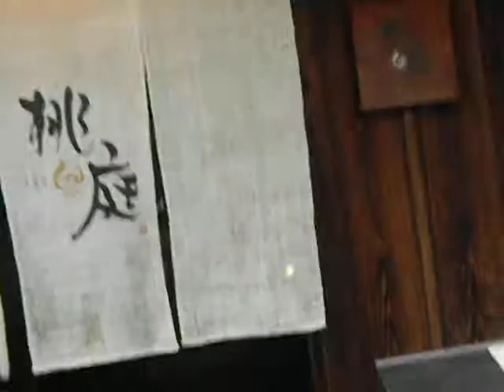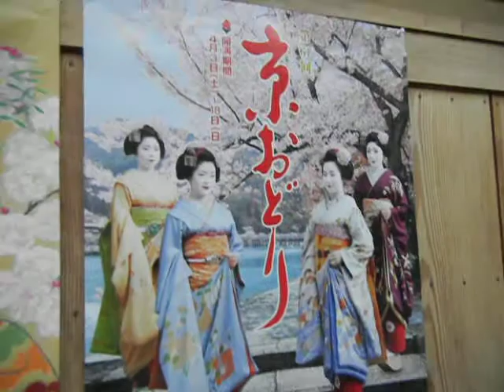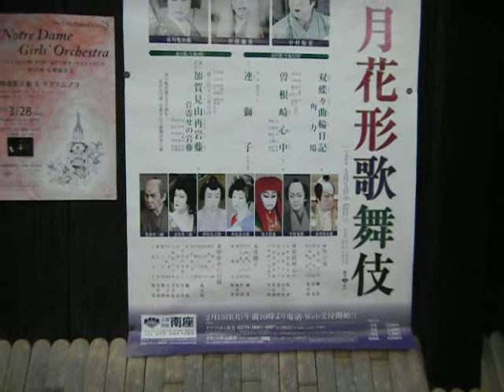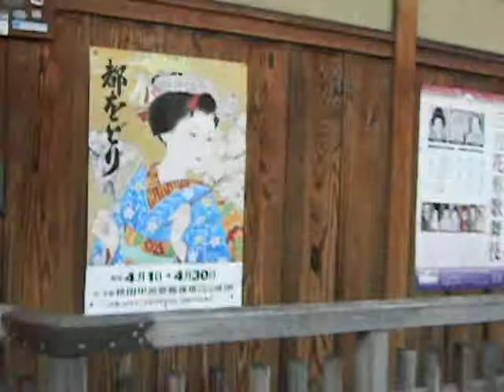Kyoto Guion District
This is the area for geishas, shows, shopping and red lanterns everywhere you go! Check it out!